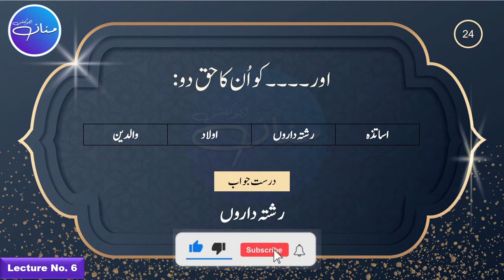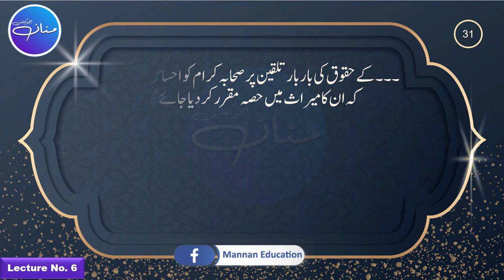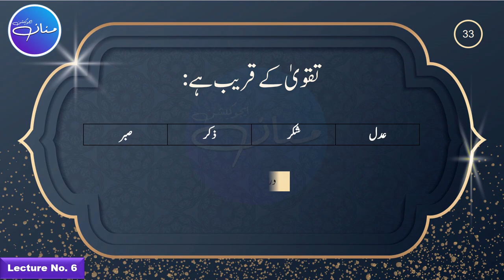Islamiat Intermediate I - Chapter 2 MCQs | اللہ و رسول کی محبت تا غیر مسلموں کے حقوق| Lecture No. 6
Chapter 2: اسلامی تشخص
Islamiat Intermediate I - Chapter 2 MCQs | اللہ اور رسول کی محبت تا غیر مسلموں کے حقوق| Lecture # 6

ALLAH K EHSANAAT,
RASOLLULLAH S.A.W K EHSANAAT,
HUQOOQUL IBAD,
WALDAIN K HUQOOQ,
AULAD K HUQOOQ,
MIAN BIVI K HUQOOQ,
RISHTADARON K HUQOOQ,
USTAD K HUQOOQ,
HAMSAYON K HUQOOQ,
GHAIR MUSLIMON K HUQOOQ,